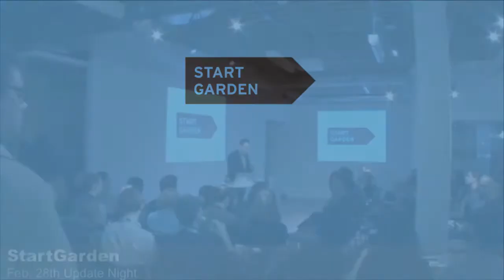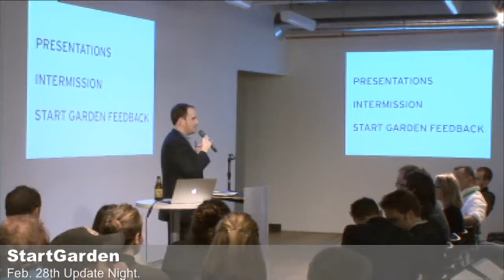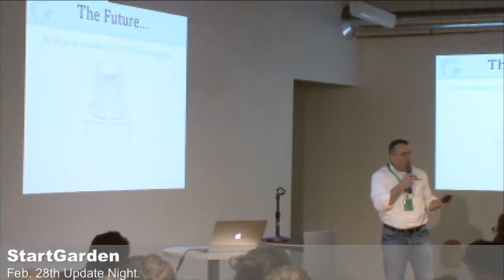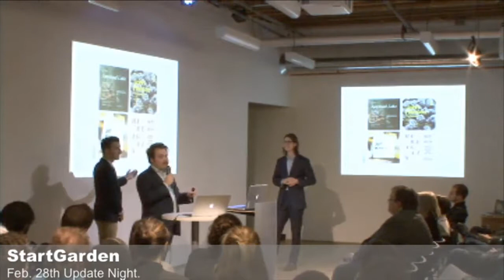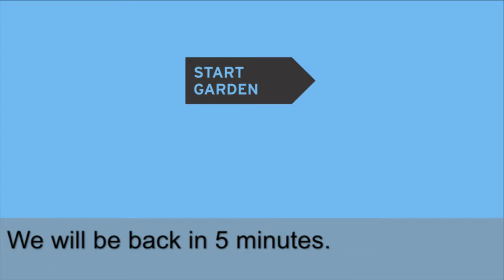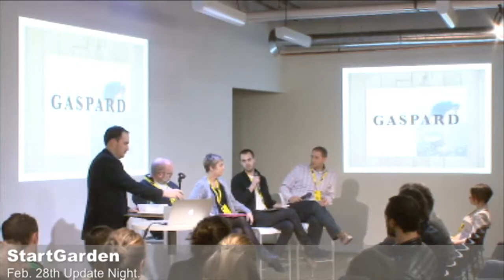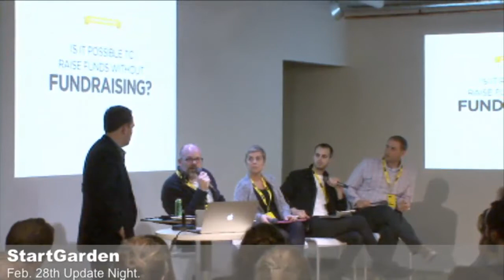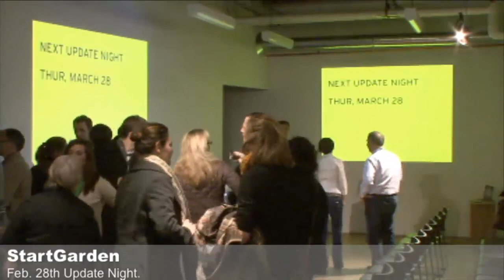Start Garden Update Night Feb 28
teams update the progress they have made. See who gets further funding.